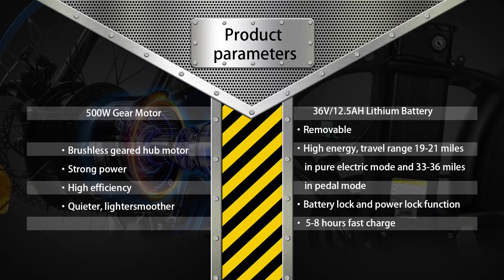Ecotric 36V Fat Tire Folding Electric Bike | Features & Specs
YBLGoods.com ⭐⭐⭐⭐⭐ 4.9/5

As a folding bicycle, its upper tube, the handlebar stem, even the pedals are foldable. It can take on many tasks you would not expect from a Portable &folding bikes such as hauls from the grocery store, challenging terrain, and rough roads without breaking a sweat.

500W Brushless Geared Hub Motor
Brushless geared hub motor
Strong power
High efficiency
Quieter, lighter, smoother

36V/12.5AH Lithium Battery
Removable
High energy, travel range 19-21 miles in pure electric mode and 33-36 miles in pedal mode
Battery lock and power lock function
5-8 hours fast charge

Fashionable Fat Tires
Tire: 20" * 4.0 cover tire; 20" * 4.0 innertube. Anti-skidding, adapt to snow, sand and other complex topography
Adapt to all terrain, snow road, sand road, gravel road

SHIMANO 7 Speed Derailleur
High quality with seven-speed system
400-600 cycles service life
Max speed: 20 mph/h

Foldable & Portable
Put it in the trunk.
Take it to the elevator.
Take it to the subway.

Why Should I Choose UL Certified Electric Bikes by EcoTric?
  UL has been around for 125 years ensuring the safety and accountability of electrical products in everyday American life. Being UL certified illustrates a businesses’ dedication to consumer safety, as well as the quality of its products. Another important caveat of UL certification is for insurance purposes and customer security. It’s a true indication of an item’s safety and longevity.

      The current model has been certified by UL.
      The UL certification mark can be seen on the seat post.

General
MODEL SIZE 1780*620*1120mm
WEIGHT CAPACITY
200lbs
WEIGHT WITH BATTERY
56lb

Electrical Power
BATTERY
36V 12.5AH
MOTOR
Rear Hub 36V 500W
CHARGING TIME
5-8Hours
DISPLAY
Ecotric Smart LCD
SENSOR
Speed Sensor
BATTERY LIFE
400-600 Cycles
FUNCTIONS Pedal Assist On-Demand Throttle

Components
FRONT BRAKE  Mechanical Disc 160mm Rotor
REAR BRAKE  Mechanical Disc 160mm Rotor
DERAILLEUR 7 Speed SHIMANO
FRAME  Aluminum Alloy
TIRES 20×4.0' Fat Tires
FENDERS Included, Front And Rear
BRAKE SYSTEM Left Brake For Rear/Right Brake For Front

Packing List
1 x UL Certified-Ecotric 36V Fat Tire Portable and Folding Electric Bike-Matt Black and blue
1 x Lithium-Ion Battery
1 x Battery Charger
1 x Kit Box
2 x Pedals
1 x Saddle
1 x Display
2 x Keys
1 x Tool Kit
2 x Reflectors
1 x Owner’s User Manual